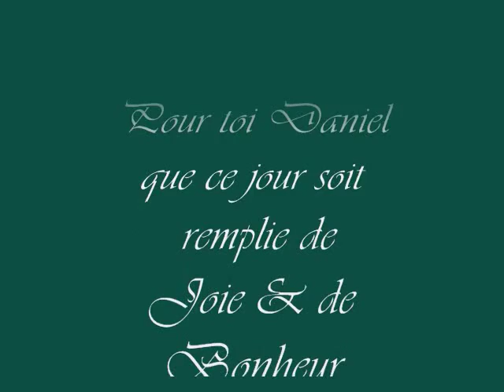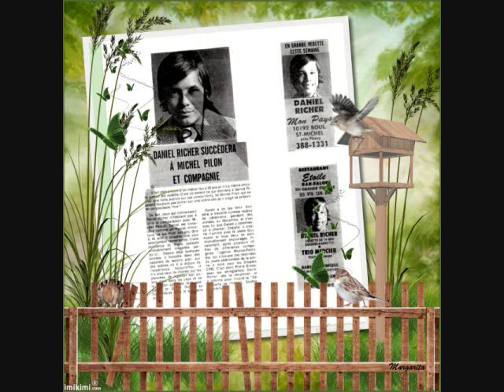Daniel Richer .wmv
Que de beau souvenir; Merci! à toi Sylvie.
Voici quelques photos de la jeune carrière de Daniel Richer